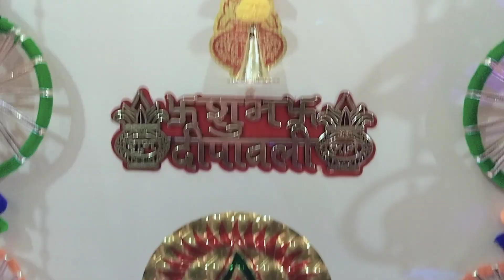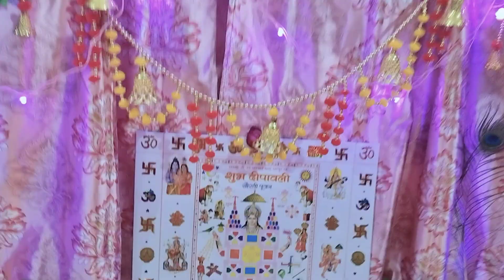13 November 2023